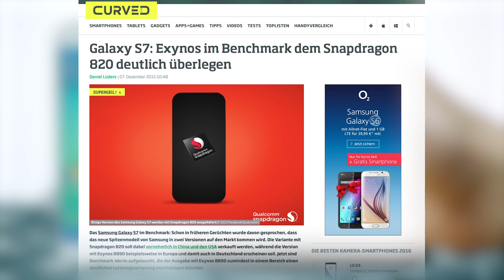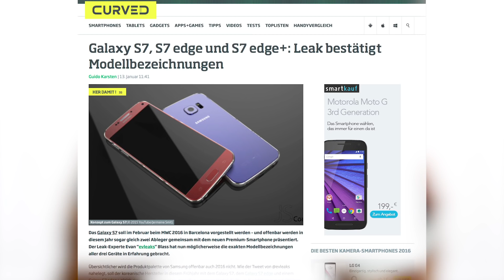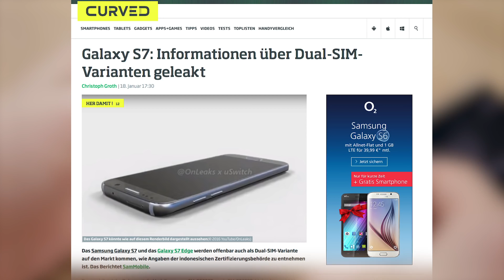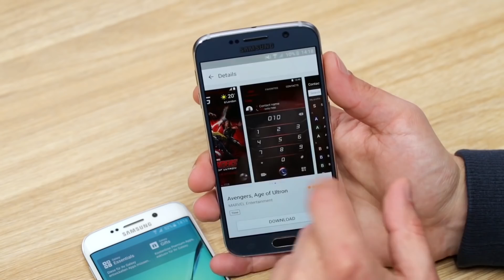Samsung Galaxy S7 Gerüchte, Preise und Specs deutsch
banggood ($3.29 ) - Hat Prince High

Aliexpress  - Samsung Galaxy S7

Ebay ($329.99) - NEW Samsung Galaxy S7

Amazon US ($429.99) - Samsung Galaxy S7

Amazon DE (EUR 400,0) - Samsung Galaxy S7

Amazon UK (GBP 480.27) - Samsung Galaxy S7

Amazon CA (CDN$ 599.0) - Samsung Galaxy S7

Amazon FR (EUR 408,95 ) - Samsung Galaxy S7

Amazon IT (EUR 418,99 ) - Samsung G930 Galaxy